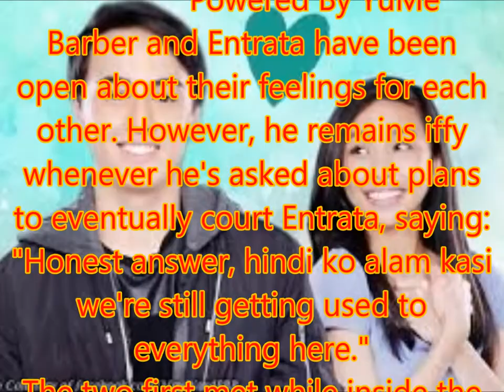This video will make you want to join the 'MayWard' ship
Philippines News today : Entertaiment scandals

With all this talk about celebrity relationships falling apart, it's hard to feel upbeat about love. But fret not. Here's a video of Maymay Entrata and Edward Barber to satisfy one's craving for "kilig."
ABS-CBN's No Ink had the two play a game where they take turns trying to guess what the other one is saying while listening to loud music. It's a pretty fun clip which showcases their chemistry.
Advertisement

Barber and Entrata have been open about their feelings for each other. However, he remains iffy whenever he's asked about plans to eventually court Entrata, saying: "Honest answer, hindi ko alam kasi we're still getting used to everything here."
The two first met while inside the "Pinoy Big Brother" house. During the tail-end of the season, they were repeatedly seen sharing sweet moments, with Barber even admitting that he finds Entrata beautiful.